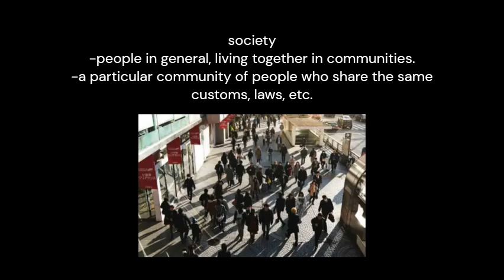society -meaning and pronunciation-